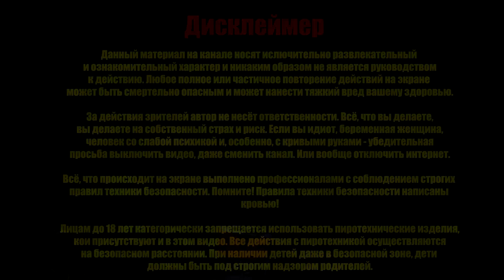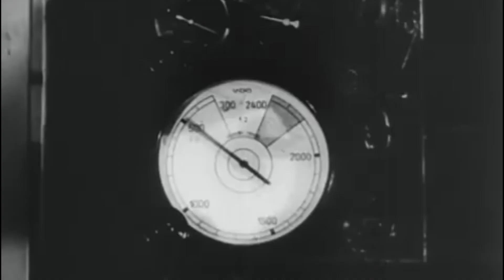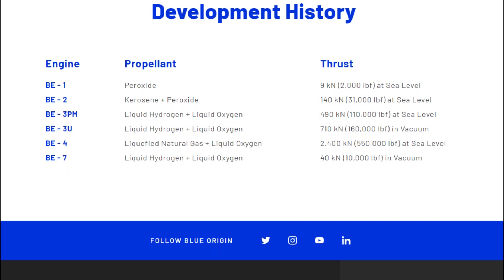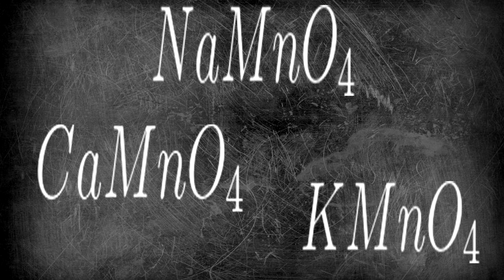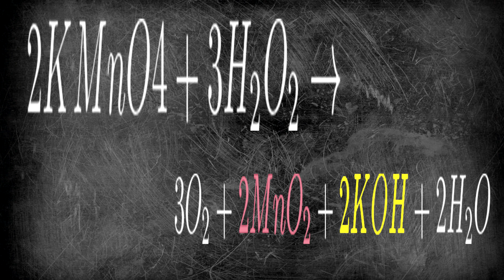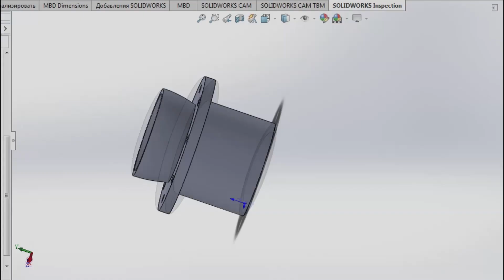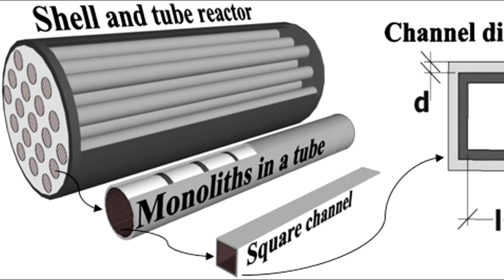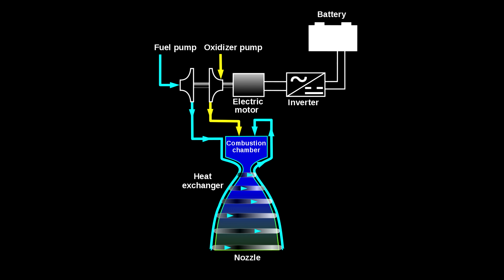Секретный ракетный двигатель Третьего Рейха | Двигатель Вальтера | ЖРД на перекиси водорода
В этом видео я буду делать ракетный двигатель Вальтера. Двигатель Вальтера - одна из секретных разработок Третьего Рейха. В видео много истории науки и много химии. Я расскажу о том, как сделать ракетный двигатель на перекиси водорода.

0:00 Исторический экскурс
08:05 Как создавалось это видео
11:00 Техника безопасности
11:50 Катализатор (Z-Stoff)
13:18 Топливо (T-Stoff)
15:22 Опыты
18:12 Делаю тестовый двигатель
19:05 Первые пробы
20:56 Делаю стендовый двигатель (первый вариант)
22:25 Тесты первого двигателя
23:16 Делаю стендовый двигатель (второй вариант)
24:30 Тесты второго двигателя
25:25 Анализ результатов
27:01 Что дальше?
29:05 Бонус от девушки  обложки

Внимание! Акриловые, ПП  и силиконовые трубы могут отличаться по диаметру, а филамент усаживаться. Поэтому возможно нужно будет изменить масштаб деталей.
(модель от Integza, я использовал отсюда инжектор для акриловой трубы, уменьшив масштаб до 82%).